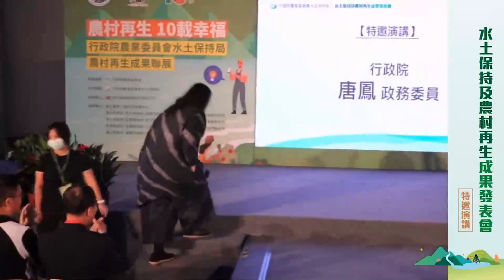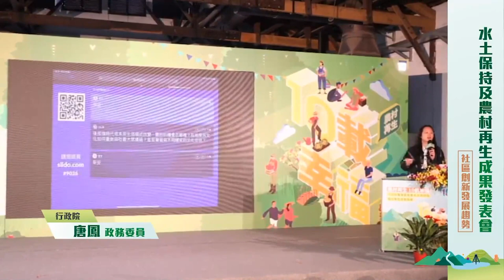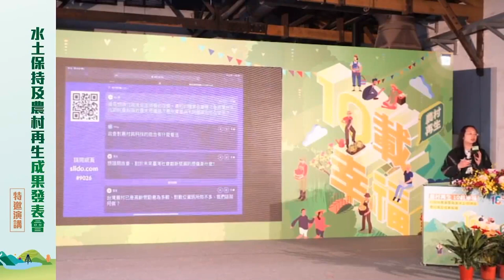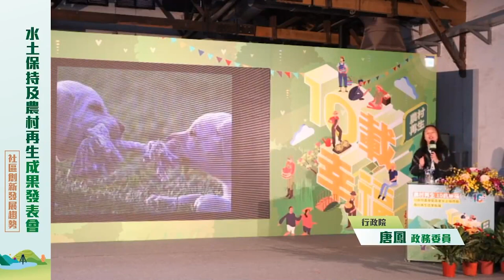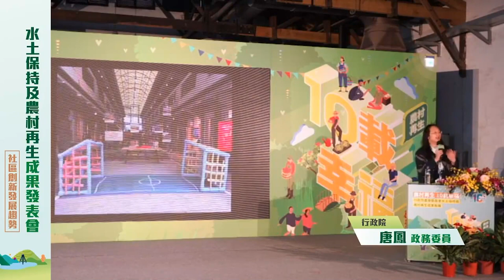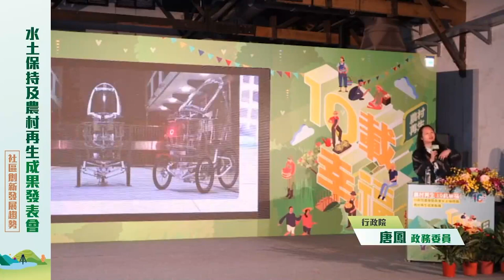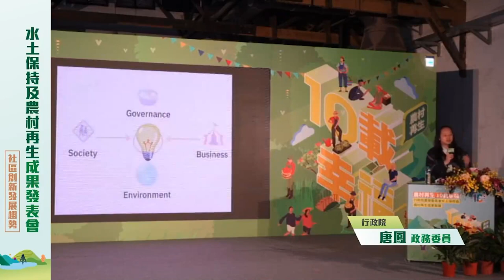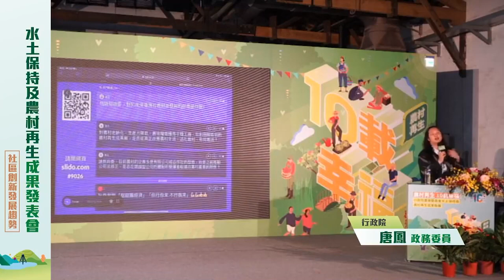2020-09-26 唐鳳於水土保持及農村再生成果發表會演講